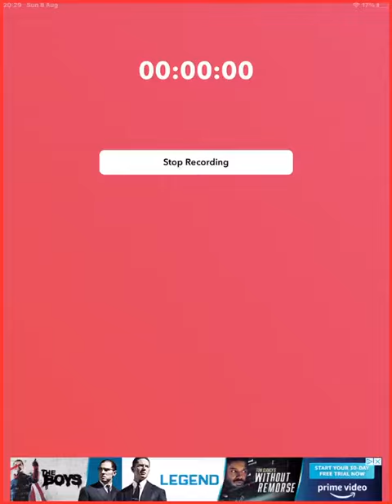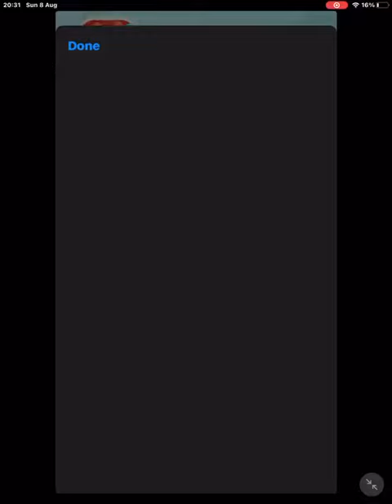Yet again didn’t wanna post this but I did anyway